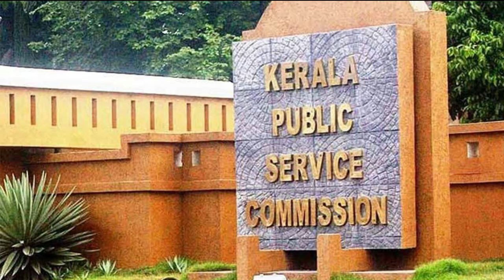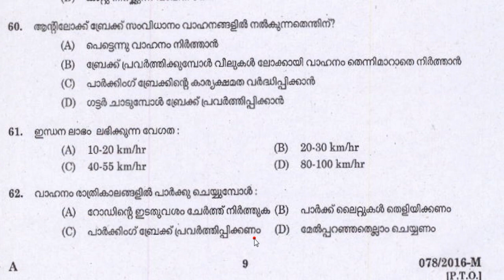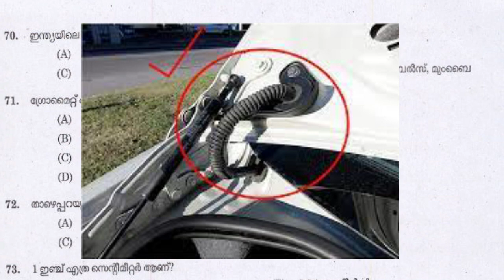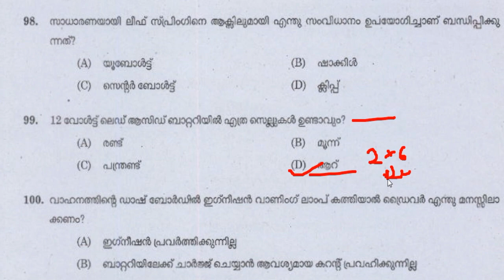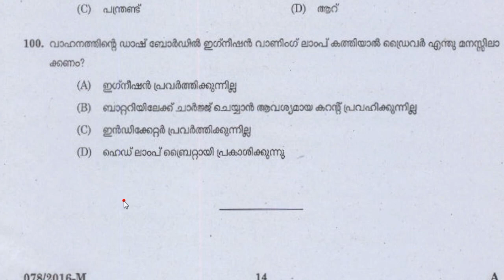Kerala PSC Driver Previous Year Question Paper Discussion part 12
മറ്റു കൂടുതൽ വിവരങ്ങൾക്കും ഈ ലിങ്ക്  സന്ദർശിക്കുക👇
തൊഴിൽ അവസരങ്ങൾ സൗജന്യമായി ലഭിക്കാൻ

നിങ്ങളുടെ സുഹൃത്തുക്കൾക്കും വേണ്ടപെട്ടവർക്കും ഷെയർ ചെയ്തു കൊടുക്കുക